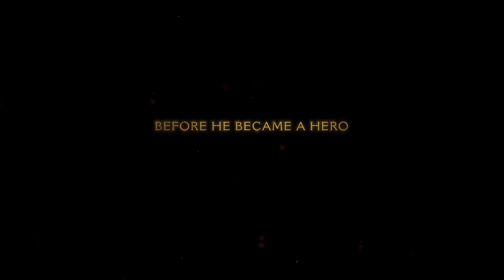Трейлер DOOM: The Dark Ages!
Студия id Software анонсировала DOOM: The Dark Ages на презентации Xbox Games Showcase 2024. Релиз игры состоится в 2025 году.

В DOOM: The Dark Ages студия id Software «вернётся к истокам». Компания сделает шутер более похожим на первые игры серии. Сильнее всего это будет выражаться в том, что Палач Рока станет более тяжёлым, мощным и приземлённым.